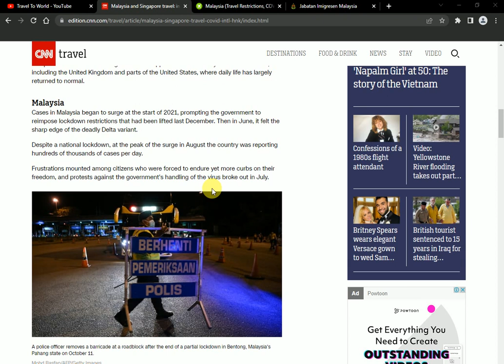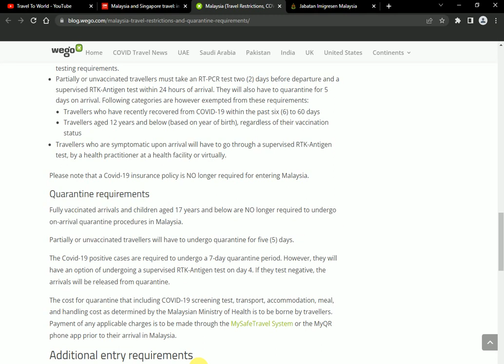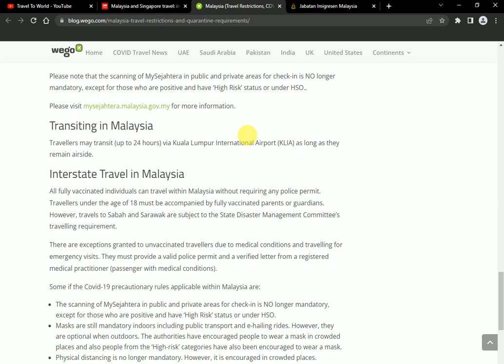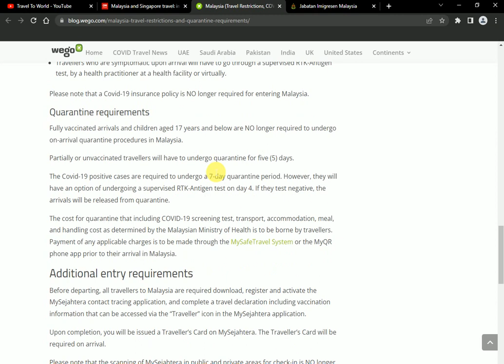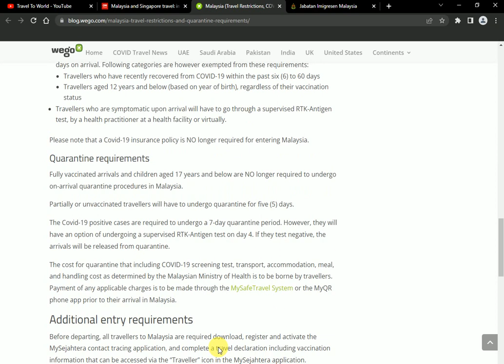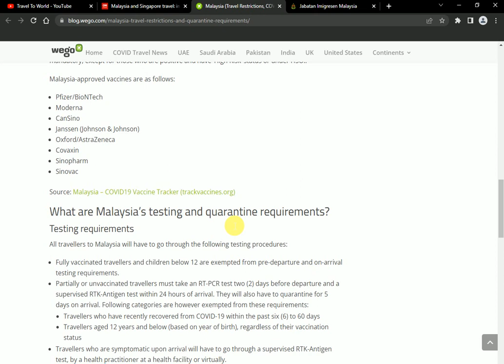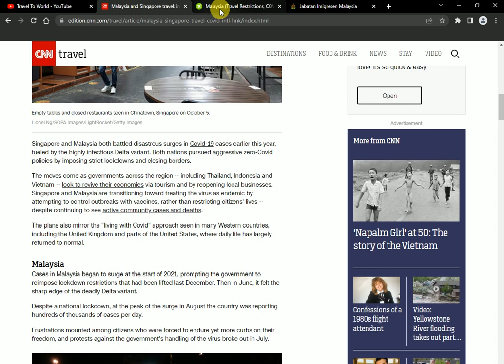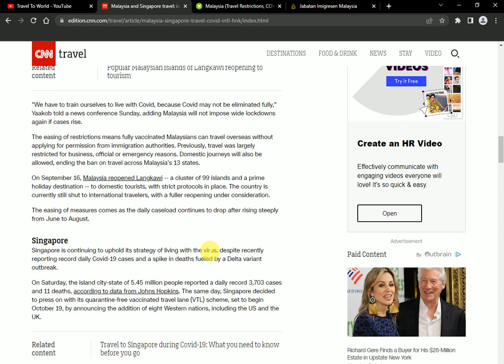Malaysia Fingerprints Update.| Malaysia Rehiring Program New Update 2022.